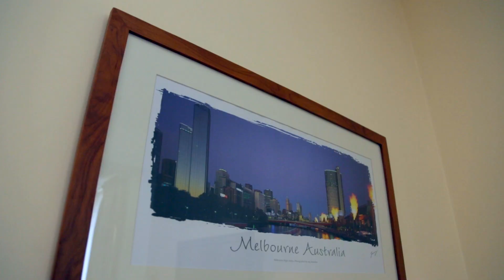Discover ibis Styles Melbourne The Victoria Hotel • Australia • creative by design hotels • ibis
Creative design + positive staff + affordable price = ibis Styles hotels.
Discover the one and only ibis Styles Melbourne The Victoria Hotel, Australia.